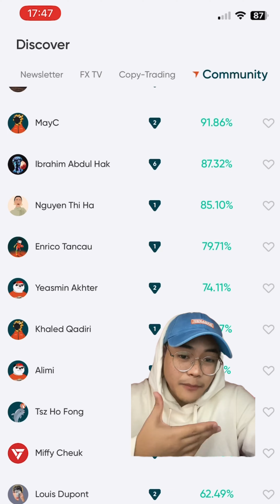Wala ba kayong time para mag trade? No worries! Dahil Vantage has your back!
Trade like a Seasoned Pro by Following Vantage Markets' Copy Tradjng Gurus! 📖copytradingmaster